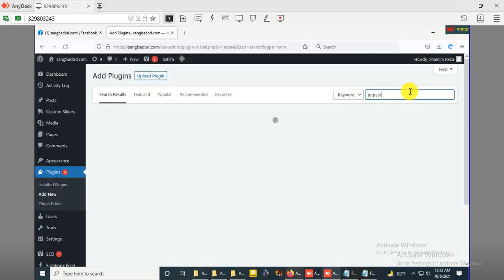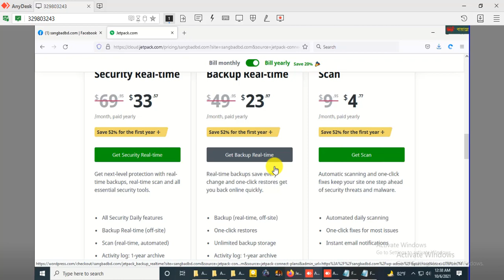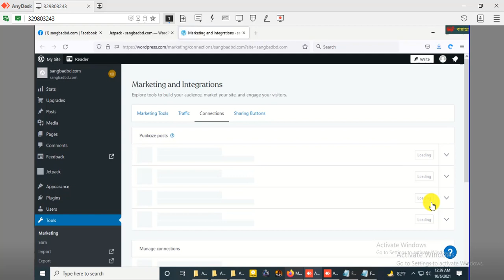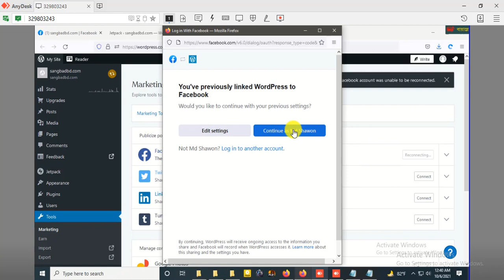Facebook Auto Posting - How To Automatically Post WordPress Post to All Social Networks by Jetpack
How to Setup Jetpack Plugin on WordPress and How to Use It for Free?

This video tutorial is about Wordpress Jetpack Plugin. I Have shown How to setup and use the Jetpack Plugin for Free on Your Wordpress site and What are the benefits of it.

Auto posting on Facebook: How To Automatically Post WordPress Post to All Social Networks?

Facebook Auto Post to get Tons of Facebook Organic Audiences to your website. Facebook auto post help you to rank your website.